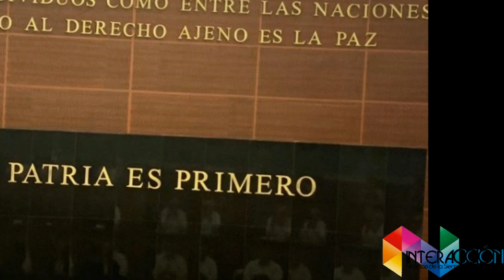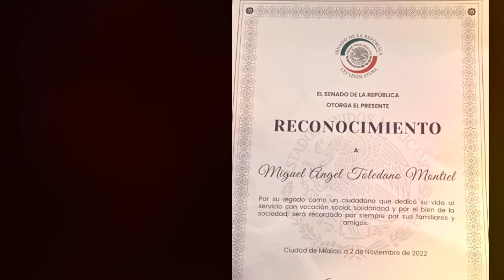Homenaje póstumo le ofrecieron al exedil de Teziutlán Miguel Toledano en el Senado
Tras fallecer el expresidente municipal, Miguel Ángel Toledano Montiel, a los 72 años de edad el pasado 6 de octubre, este 2 de noviembre en el Senado de la República se llevó a cabo un homenaje póstumo en su memoria y un reconocimiento en su honor, el cual fue entregado a familiares, ceremonia que encabezó precisamente por el presidente del Senado, Alejandro Armenta Mier.
Toledano Montiel fue alcalde de Teziutlán en el trienio 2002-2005 y fue emanado del partido Convergencia, hoy Movimiento Ciudadano, y en la elección de noviembre de 2001 derrotó al actual presidente, Carlos Peredo.
Reapareció en la escena política el último domingo de octubre de 2017 al tomar protesta como secretario de organización de Compromiso por Puebla.
Tras su fallecimiento no hubo homenaje póstumo en la sede del gobierno municipal, como se acostumbra, y 27 días posteriores lo hubo en el Senado.